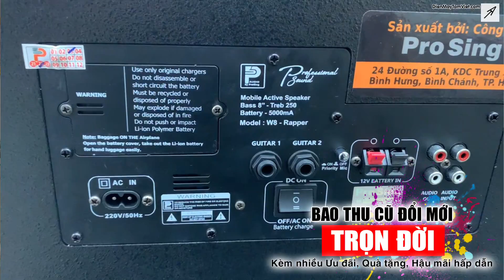Chú Khách Ghé Trải Nghiệm Loa Karaoke Prosing W8 - Rapper Quá Chân Thật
Video quay chú khách ghé Tâm Việt Hát thử em loa PROSING W8-RAPPER

- Giá :  7.500K
- BAO SHIP TẬN NHÀ TOÀN QUỐC.
                                                            Truy cập
DienMayTamViet.com - LoaKeoTamViet.Com - KienThucLoaKaraoke.com
                                                         Hotline/Zalo:
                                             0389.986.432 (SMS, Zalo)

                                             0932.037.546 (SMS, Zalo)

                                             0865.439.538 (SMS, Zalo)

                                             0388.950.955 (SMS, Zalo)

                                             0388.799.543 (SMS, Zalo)